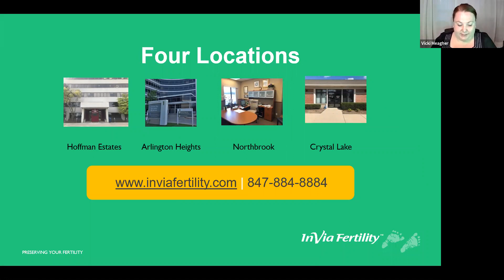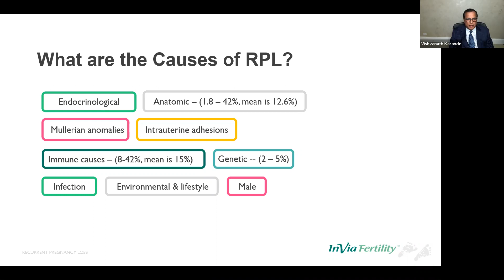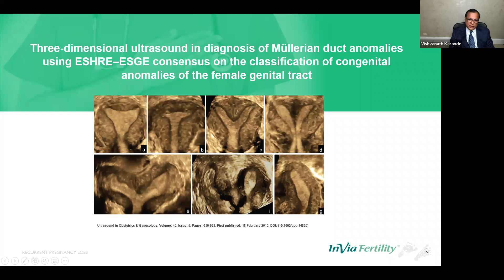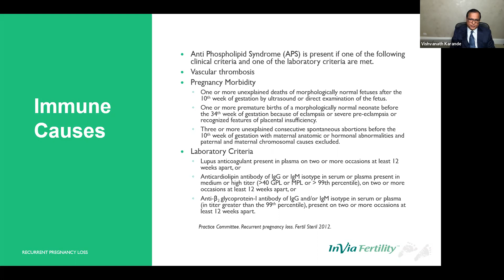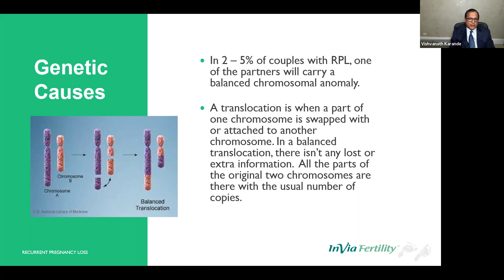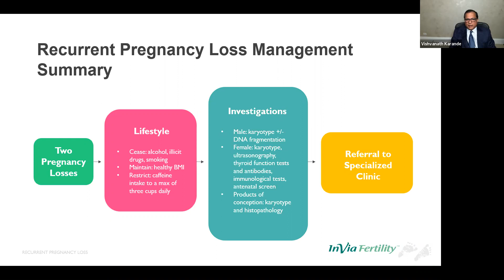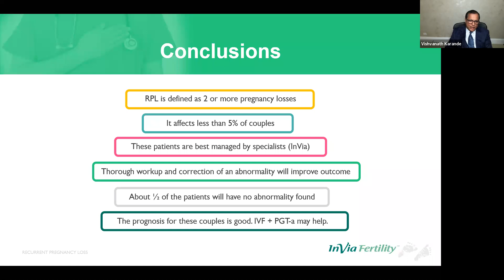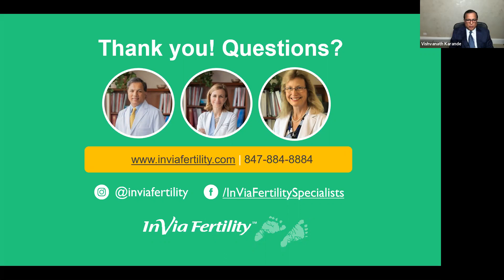Recurrent Pregnancy Loss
Join our very own Dr. Karande virtually as he discusses recurrent pregnancy loss as it relates to your fertility.

Check out Inviafertility.com for more information!